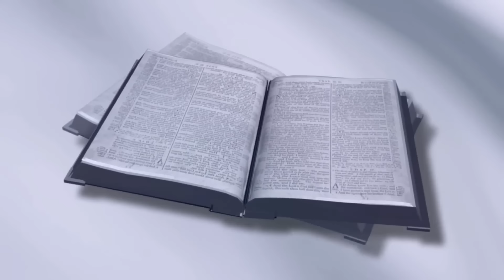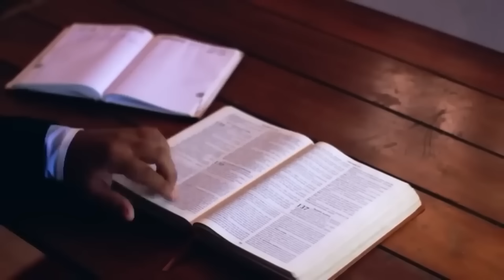9ª Semana do Tempo Comum | Terça-feira | Benção do Dia 04/06/2024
— Que o Pai do Senhor Jesus Cristo nos dê do saber o Espírito, para que conheçais a esperança reservada para vós, como herança! (Cf. Ef 1,17-18)

Naquele tempo, 13 as autoridades mandaram alguns fariseus e alguns partidários de Herodes, para apanharem Jesus em alguma palavra. 14 Quando chegaram, disseram a Jesus: "Mestre, sabemos que tu és verdadeiro, e não dás preferência a ninguém. Com efeito, tu não olhas para as aparências do homem, mas ensinas, com verdade, o caminho de Deus. Dize-nos: É lícito ou não pagar o imposto a César? Devemos pagar ou não?" 15 Jesus percebeu a hipocrisia deles, e respondeu: "Por que me tentais? Trazei-me uma moeda para que eu a veja". 16 Eles levaram a moeda, e Jesus perguntou: "De quem é a figura e a inscrição que estão nessa moeda?" Eles responderam: "De César". 17 Então Jesus disse: "Dai, pois, a César o que é de César, e a Deus o que é de Deus". E eles ficaram admirados com Jesus.